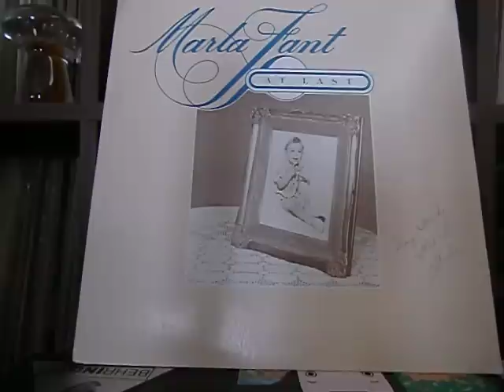salsalsa222 / musica 86 / Marla fant / To fly